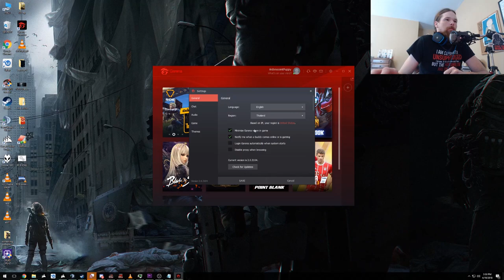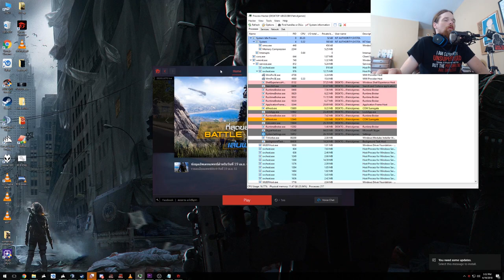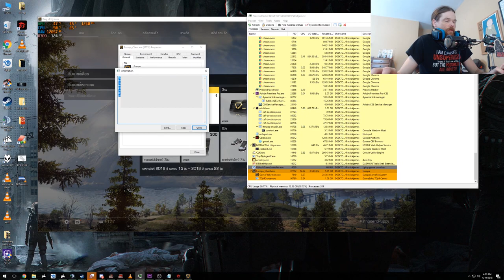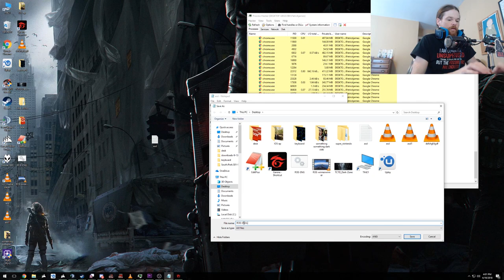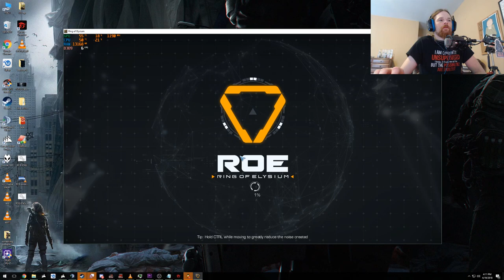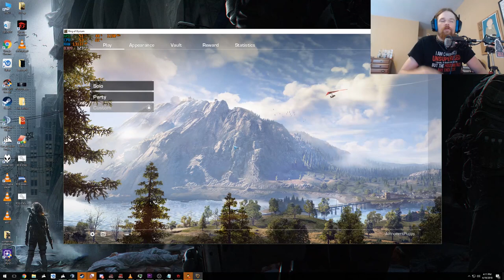Install ROE Ring Of Elysium and play it in English!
Hey guys! just wanted to quickly show you how you can install and play ROE Ring Of Elysium in English from the states! the steps are really simple and only take a few minutes to do.

6Kill WINNER WINNER first time playing!